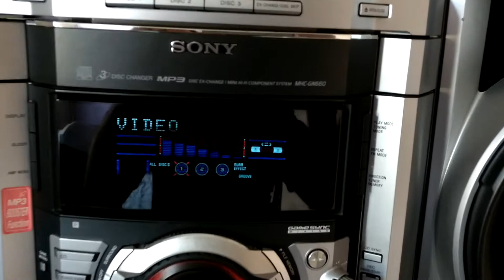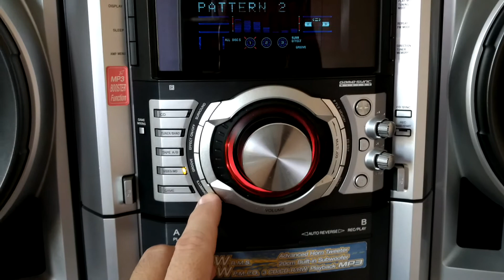Mini system Sony GN660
Mostrando um pouco sobre este aparelho fabricado em 2004.